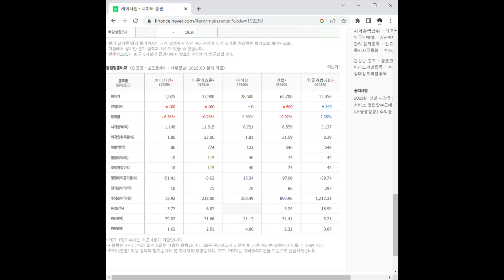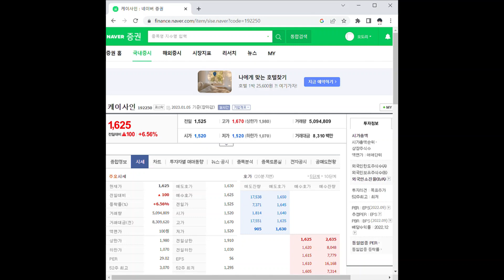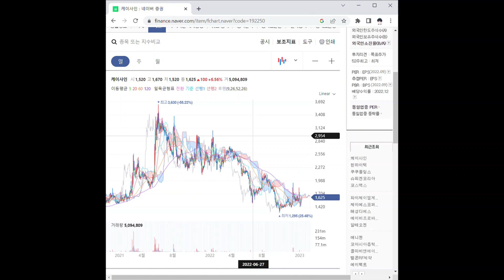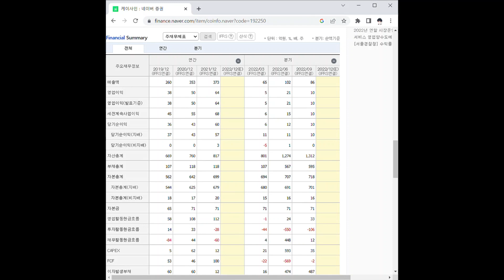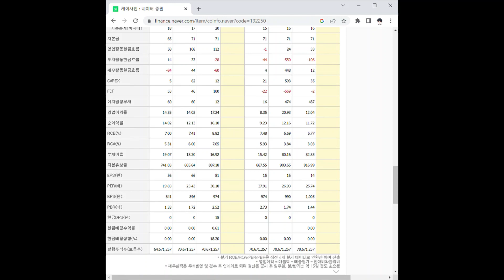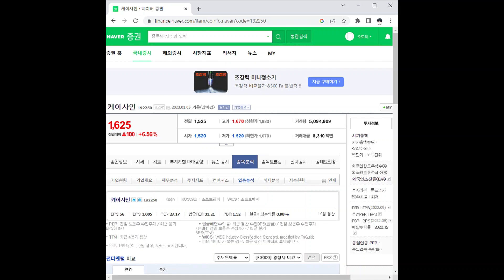케이사인 주가 전망 및 차트 분석